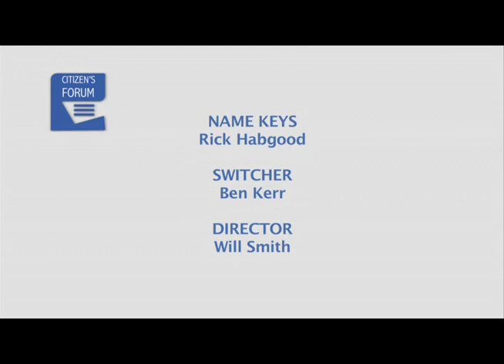Citizens Forum June 20 2018